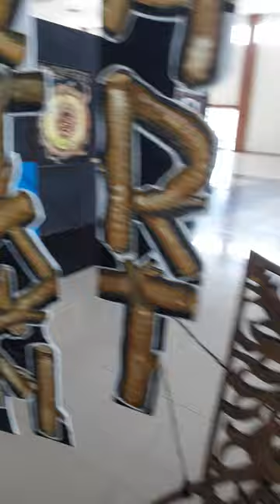STON ART Karya Pak Sartono (STON)